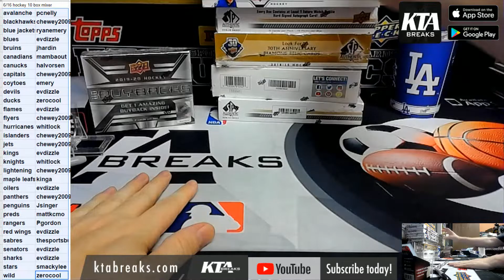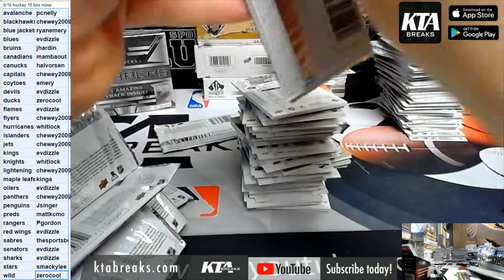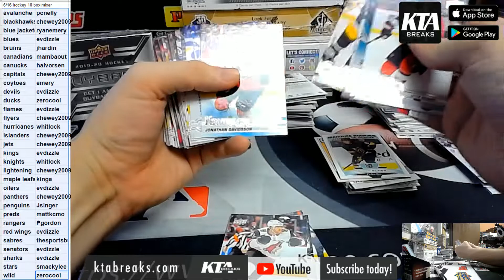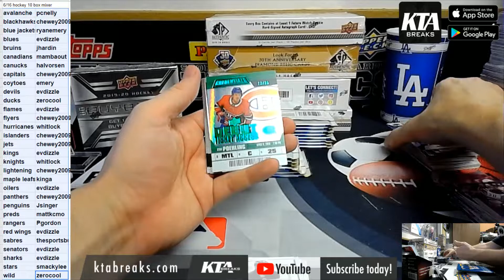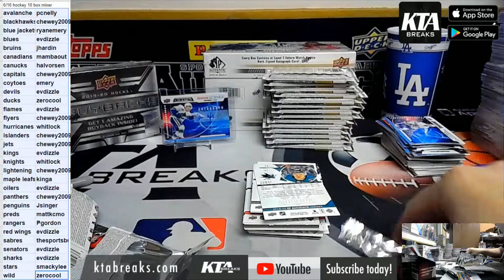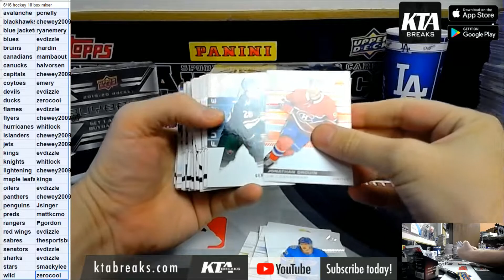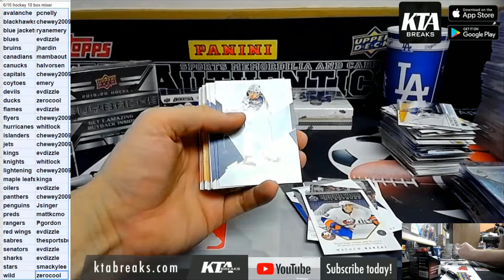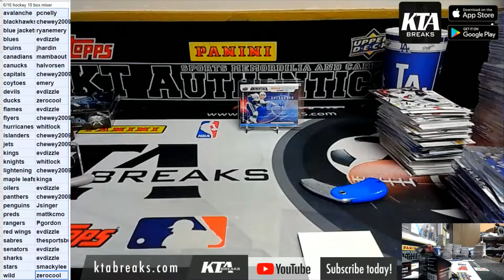KTAuthentics - 10 box upper deck hockey mixer w/ SPAuthentic, , and buyback - pick your team